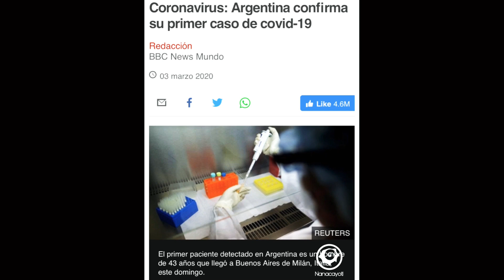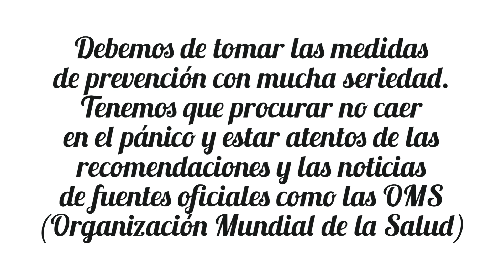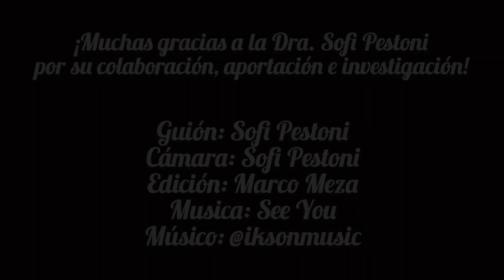El Coronavirus en el Mundo: Argentina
Este es el noveno video de la serie “ElCoronavirus en el Mundo” esta vez toca viajar al continente Americano y más específico a la bella Argentina. En este nuevo capítulo acompáñanos a escuchar a nuestra querida amiga la Dra. Sofi Pestoni, ella nos hablará de la situación del Coronavirus en aquel país y las medidas que se han tomado.